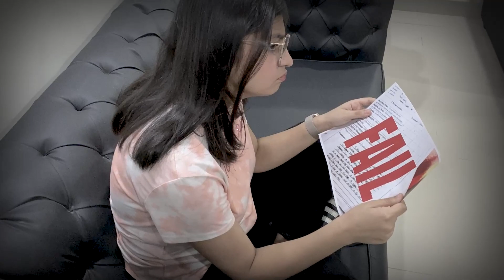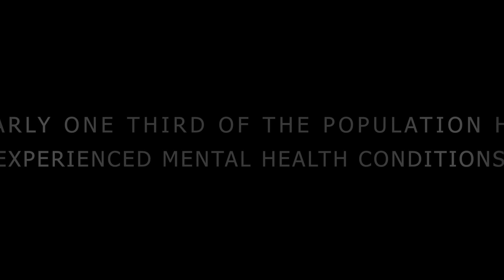World Suicide Prevention Day | Public Awareness Message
World Suicide Prevention Day is an opportunity to raise awareness of suicide and to promote action through proven means that will reduce the number of suicides and suicide attempts globally.

Public Service Message by Dr Essa Laboratory & Diagnostic Centre.